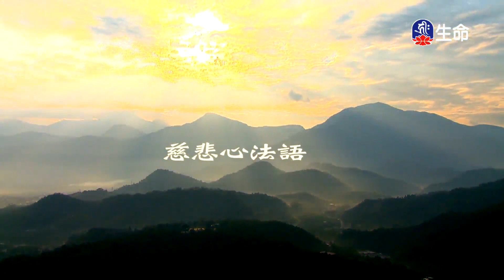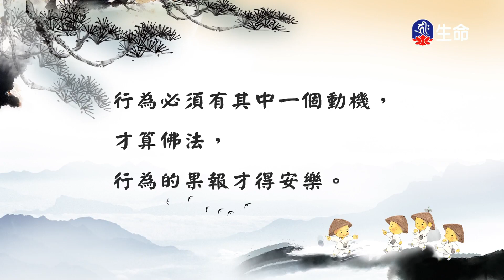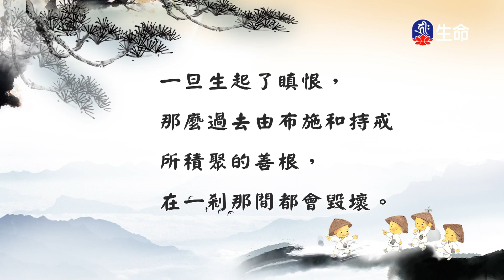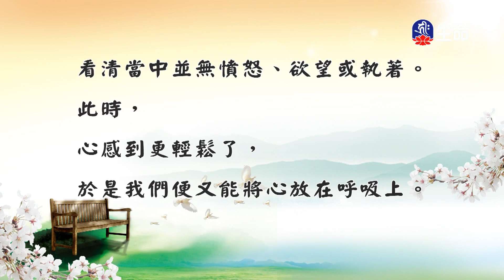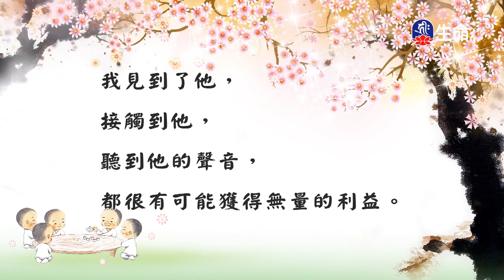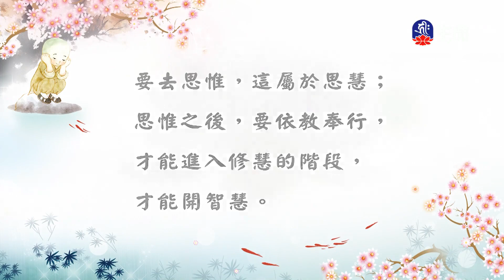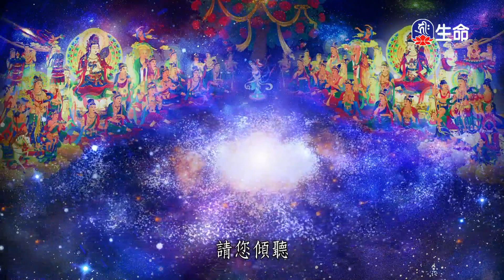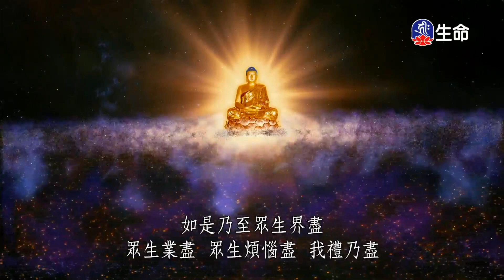慈悲心法語(17)_慈悲法語_(lifetv_20231010_11：00)